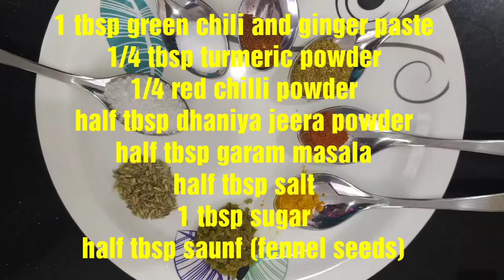Gujarati famous farsan batata Vada /bataka vada/batatvada /batata Vada/cook with shagun/aloo vada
Hello foodies,

today's farsan recipe is very famous in Gujarat , every gujarati loves this recipe is that batata Vada 👍

BATATA VADA RECIPE
બટાકા વડા બનાવાની રીત
 HOW TO MAKE BATATA VADA AT HOME BATAKA VADA RECIPE
GUJARATI FARSAN BATATA VADA RECIPE
GUJARATI FAMOUS FARSAN
 BATETA VADA
ALOO BONDA
 बाजार जैसे बटाटा वडा घर पे कैसे बनाये
TEA TIME SNACKS
POTETO RECIPE
POPETO VADA